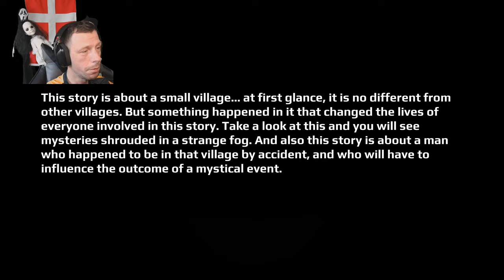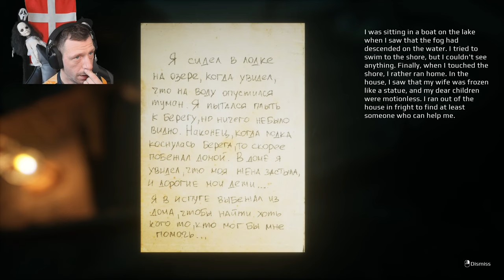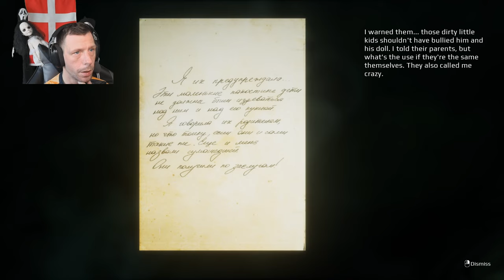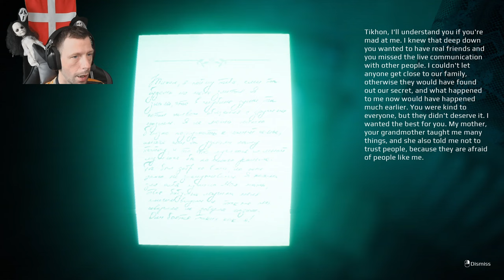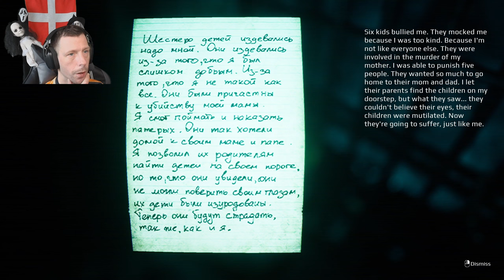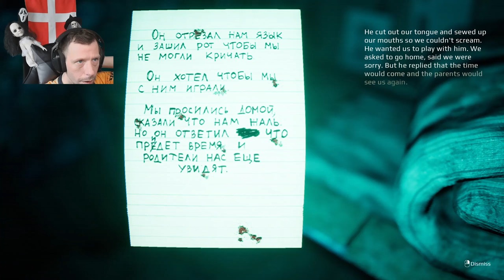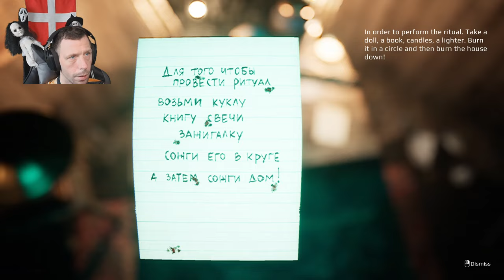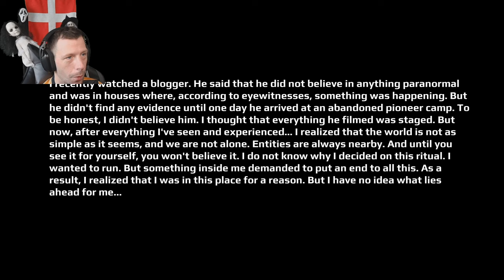60 Frightening Minutes in the Village That Changed Everything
"I'm counting to 6..." is a psychological horror game from the first person perspective.
Turning onto an old road, the main character gets into an accident due to thick fog. Now he's trying to find someone who can help him. Forced to enter an old house, the main character finds himself trapped, from which it is not so easy to get out.